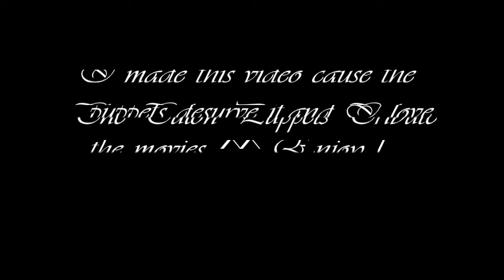Tulon's puppets tribute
I just had to do this,I love the movies and am working on getting a